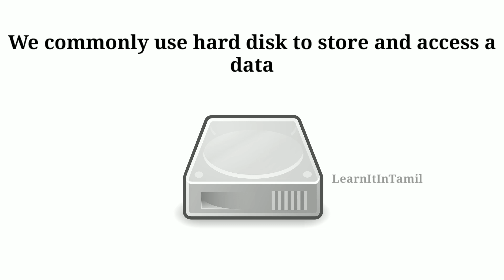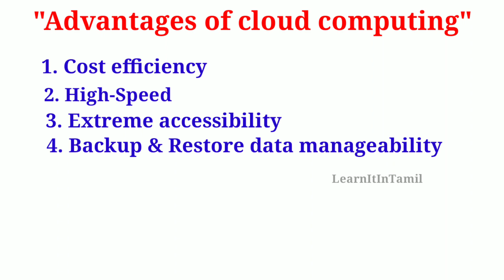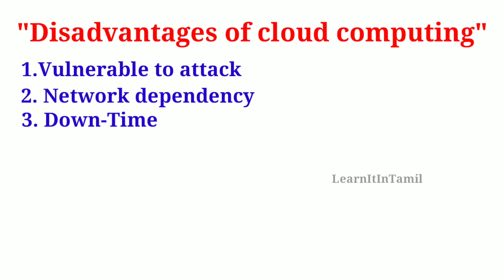What is Cloud computing?| LearnItInTamil|Tamil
Cloud computing is the on-demand availability of computer system resources, especially data storage and computing power, without direct active management by the user. The term is generally used to describe data centers available to many users over the Internet. Large clouds, predominant today, often have functions distributed over multiple locations from central servers. If the connection to the user is relatively close, it may be designated an edge server.

Clouds may be limited to a single organization (enterprise clouds), be available to many organizations(public cloud),or a combination of both (hybrid cloud).